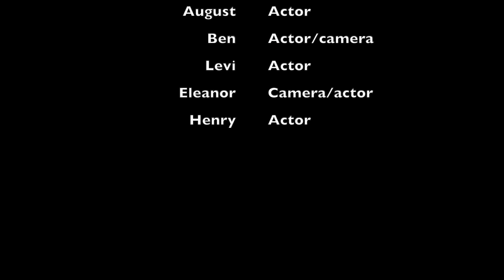The book of evil